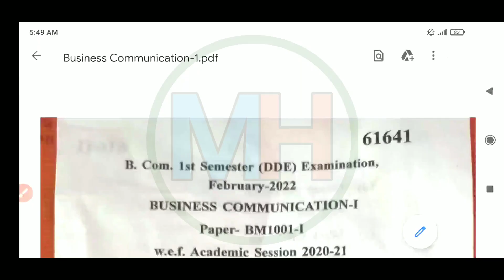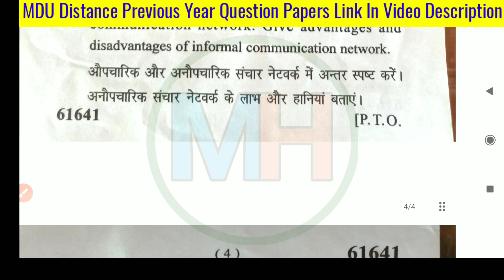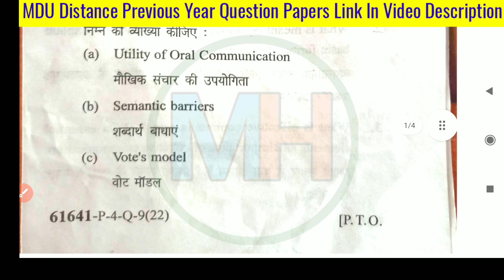Mdu B.Com Distance Business Communication 1st semester Question Paper 2022 | Mdu Distance Bcom Paper